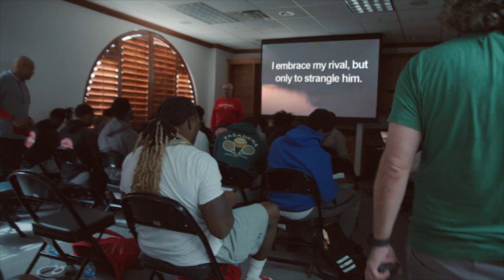XFL: Player 54 - D.C. Defenders Defense (XFL Clip)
D.C. Defenders Defensive Coordinator Gregg Williams takes you inside the meeting room in this exclusive clip from Episode 6 of Player 54. Reggie Northrup, Francis Bernard and Jamal Brooks give you insight on the mindset of the Defenders Linebacking corp mentality every time they step onto the field.

Directed by Peter Berg, the original series chronicles the building of the XFL and follows the unique stories of players and coaches throughout the inaugural season. Player 54 is streaming now on ESPN+

Player 54: D.C. Defenders Defense